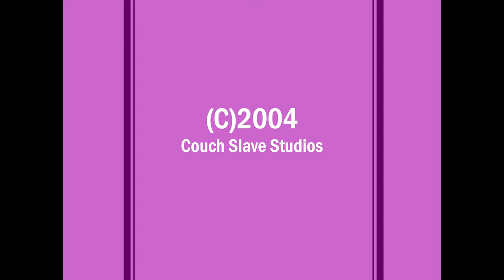Bonus Stage Episode 46: "For Better or Cursor"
Joel invents a mouse cursor that functions outside of the computer and into real life -- and then has fun using it to mess with people.

Episode Code: 204X-09